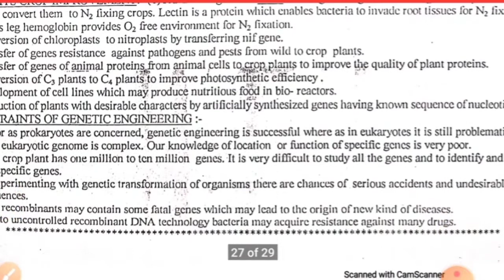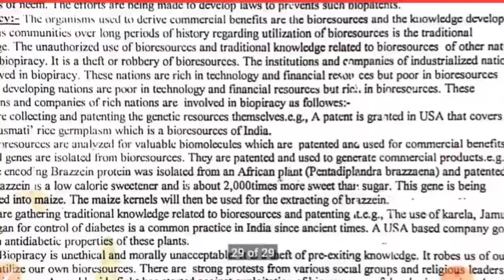Microbes In Human Welfare Handwritten Notes || 12th Biology || CBSE/NCERT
Handwritten Notes Of  Microbes In human Welfare.

For Hard Copies Or Readable Pdfs Whstap On 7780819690